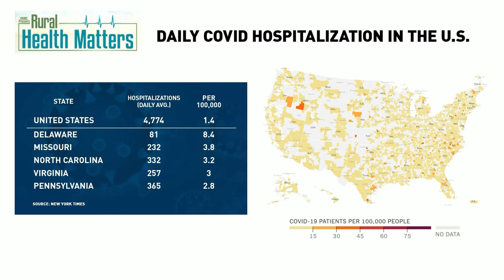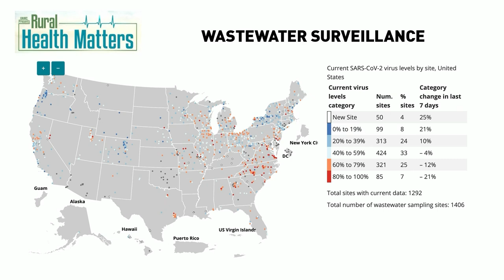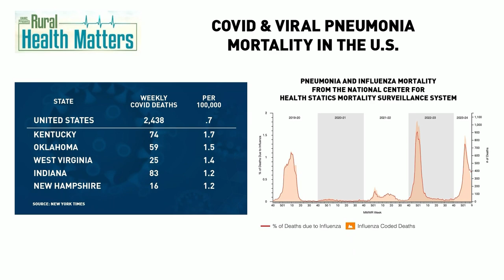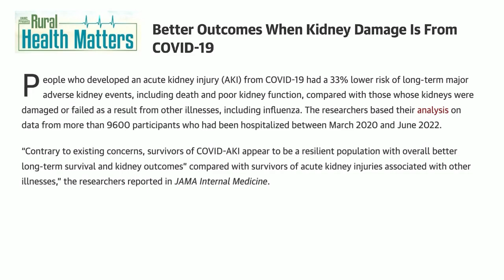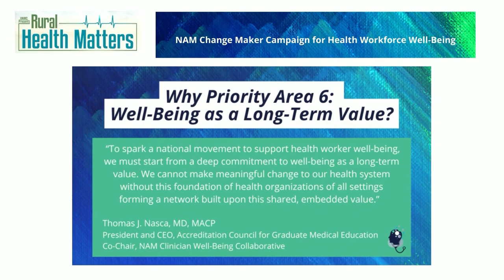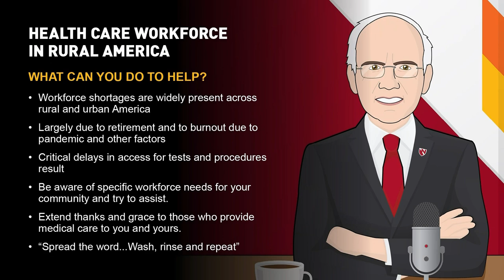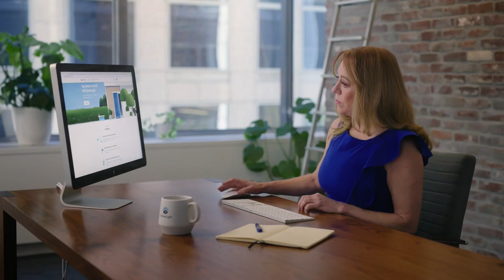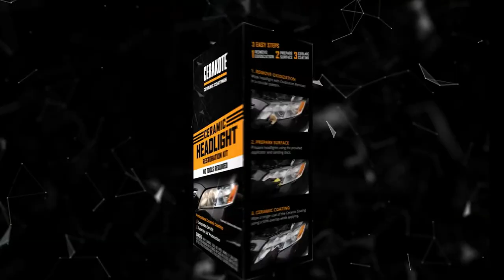Rural Health Matters RFD broadcast on March 11, 2024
UNMC Chancellor Jeffrey P. Gold's guest on Rural Health Matters on RFD-TV is Jesse Bell, PhD, who is Director, Claire M. Hubbard Professor of Water, Climate, and Health Program, University of Nebraska Medical Center
College of Public Health